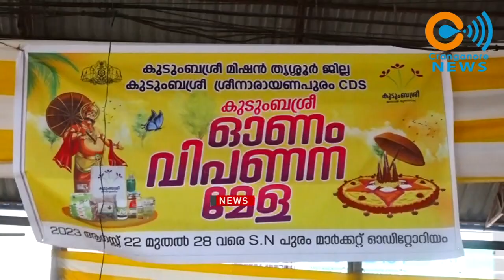ശ്രീനാരായണപുരം ഗ്രാമപഞ്ചായത്ത് കുടുംബശ്രീയുടെ നേത്ര്വത്വത്തിൽ ഓണചന്ത ആരംഭിച്ചു.